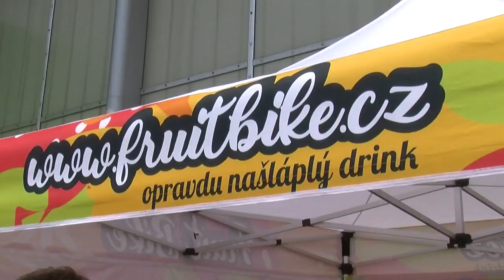Den Technických služeb Havířov - 27. května 2023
Pravidelně každý rok představují Technické služby havířovské veřejnosti svoji techniku a spolu s ní i jednotlivé oblasti své činnosti. Nejinak tomu bylo i letos...